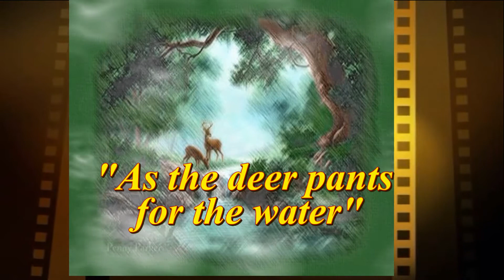As the deer pants for the water - MALAYALAM VERSION By Beulah Sam